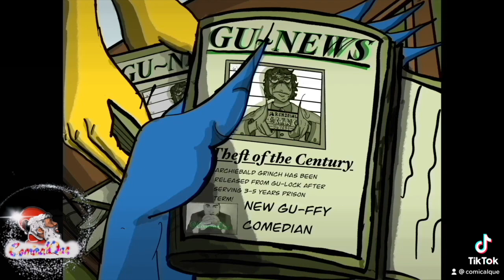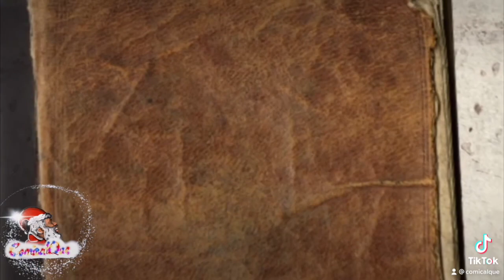How The Grinch Got About 3-5 Years